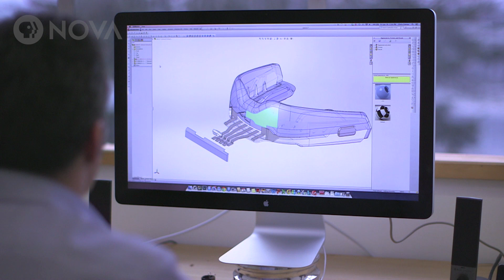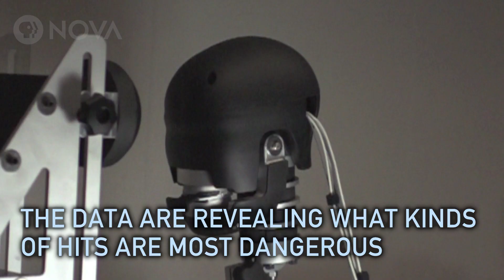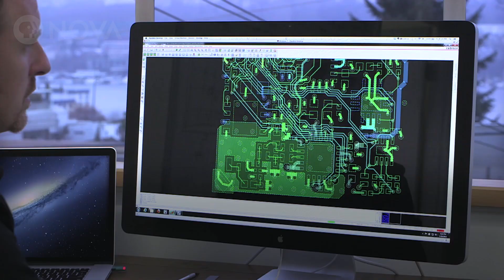Can Wearable Tech Save Football?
Football is a full-contact sport, but this new technology can help players block and tackle more safely.

PRODUCTION CREDITS

Digital Producer: Ana Aceves

Production Assistance: Ari Daniel

Editorial Review: Julia Cort, David Condon

MEDIA CREDITS

Visuals & Videography:
Athlete Intelligence
Tim Chartier
Andrew Mather / Kansas City Chiefs
Pond5
Shutter stock
Flickr | Rosario Linzana, kaveman743, George Wesley & Bonita Dannells
Wikimedia Commons | Ray Moxx, Davidfion, Boston University Center for the Study of Traumatic Encephalopathy